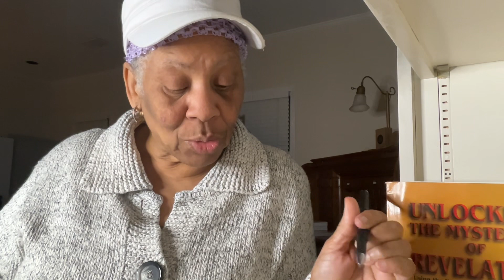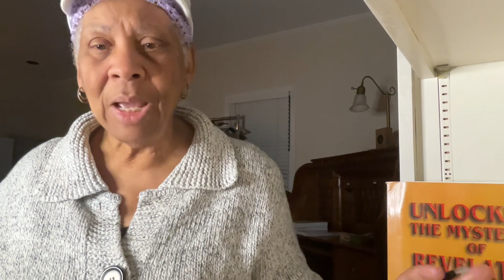Guard your heart,Proverbs 4: 23, You were created to give God glory! This is your only purpose .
To fulfill the plan and purpose of God is to be transformed into the image of Christ! A tabernacle for God to dwell in is the only thing we need to know about this world, now and forever more. King of glory fill this place, this soul with your presence and glory.
Isaiah 41:1-8,
Isaiah 28:1-29 , Isaiah 43:1-21
Isaiah 44:1-8
Proverbs 4:23
John 8:36
1 Corinthians 9:19-23,
In everything you do, do it as unto the Lord.